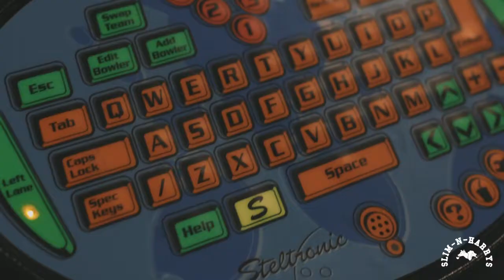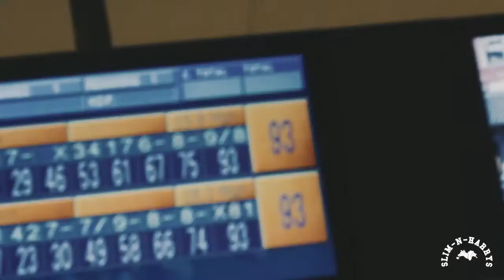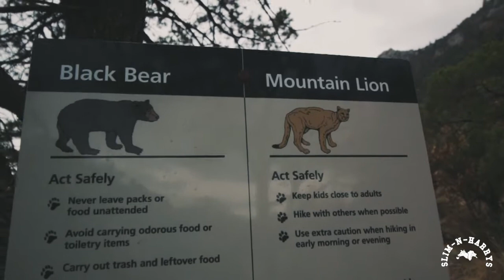LIFE W/ HARRY EP. 2 | Spring Break 2k18 Texas Roadtrip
A spontaneous road trip to Big Bend National Park almost turned out bad, but we flipped things around!

Shot by: Harrison and Jamie Nowak
Edited by: Harrison Nowak
Small Things by: Ben Howard
Sabatoge by: Beastie Boys
Fallin by: Mogli the Iceburg